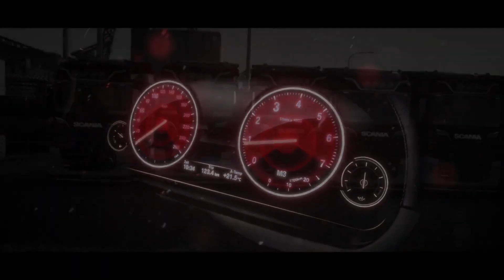Convoi Emi Transport Aalborg Catanzaro ETS2 FR